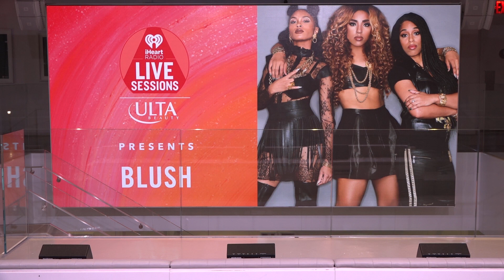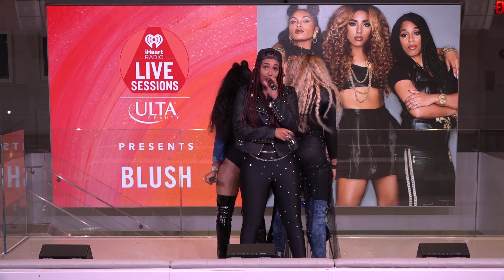BLUSH – iHeartRadio Live Sessions Presented by Ulta Beauty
BLUSH has a Q&A with Ellie Lee of iHeartRadio.

Listen Free to More Artists Like BLUSH on Your Phone!